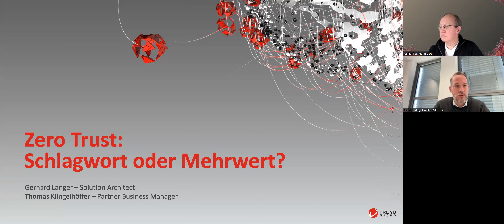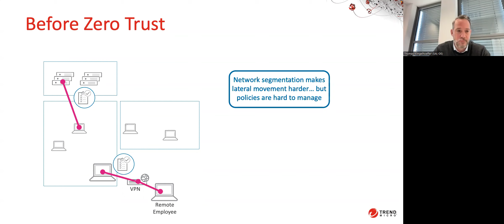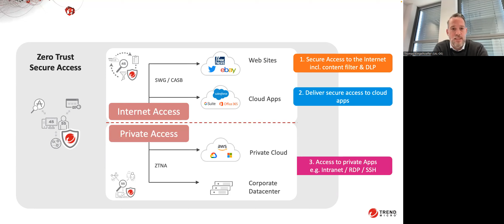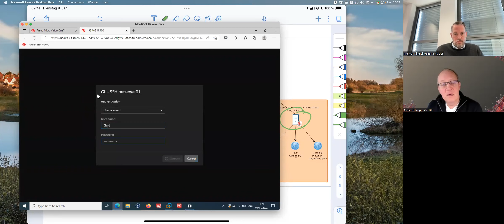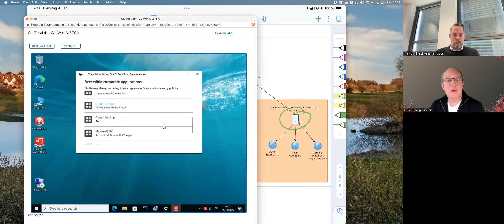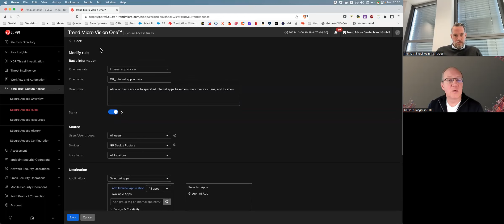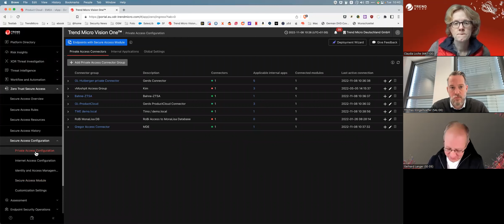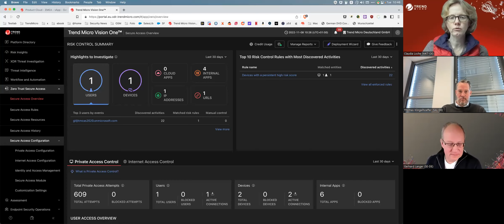Trend Micro Channel-Webinar: Zero Trust - Schlagwort oder Mehrwert? (11/2022)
Zero Trust ist eines der großen Schlagwörter in der IT-Sicherheit. Hinter dem Begriff versteckt sich der “Never trust, always verify-Ansatz". Mit Trend Micros Beitrag, Risikofaktoren umfassend zu bewerten, gelingt die Umsetzung einer Zero-Trust-Strategie, ohne die Leistung der Unternehmen Ihrer Kunden zu beeinträchtigen. Auf Basis der gelieferten Bewertungen können Verantwortliche Ihrer Kunden Zugriffe von und durch überall schnell und belastbar erlauben oder einschränken.

Erfahren Sie in unserem Webinar mehr darüber, wie Sie Ihr Portfolio mit Trend Micro Zero Trust sinnvoll und profitabel zu ergänzen und technologisch ausgereift umsetzen.

Trend Micro, einer der weltweit führenden Anbieter von Cybersicherheit, hilft dabei, eine sichere Welt für den digitalen Datenaustausch zu schaffen. Basierend auf jahrzehntelanger Sicherheitsexpertise, globaler Bedrohungsforschung und beständigen Innovationen schützt unsere einheitliche Cybersecurity-Plattform hunderttausende Unternehmen und Millionen von Menschen über Clouds, Netzwerke, Geräte, Endpunkte und industrielle Systeme hinweg.